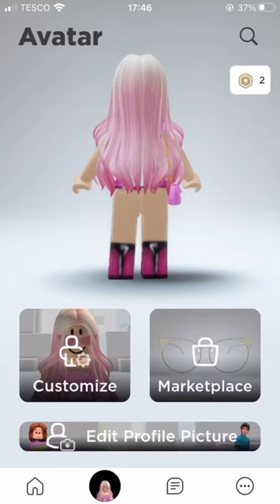How bad can I be? C;